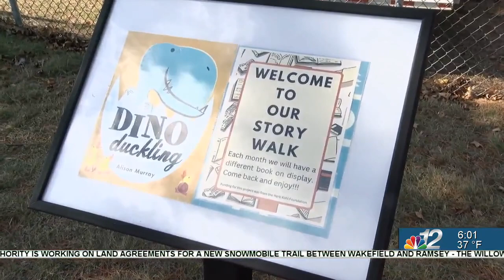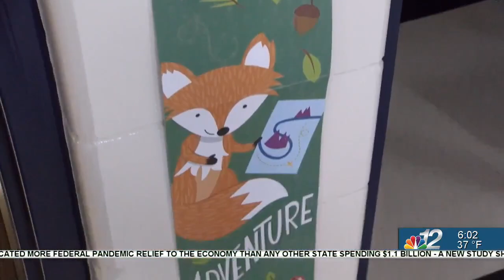Tomahawk Story Walk 11-7-22